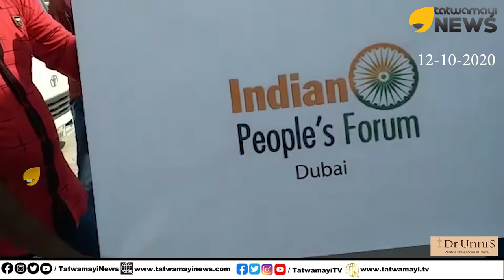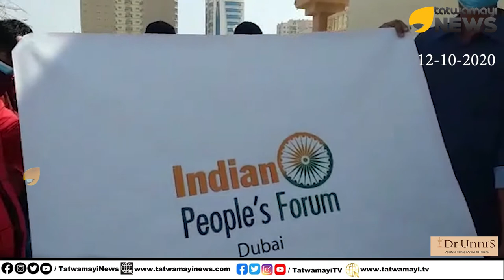നാട്ടിലെത്താതെ നട്ടം തിരിയുന്നവർക്ക് ആശ്വാസം; ഇത് IPF കൂട്ടായ്മയുടെ സ്നേഹഗീതം | IPF Dubai